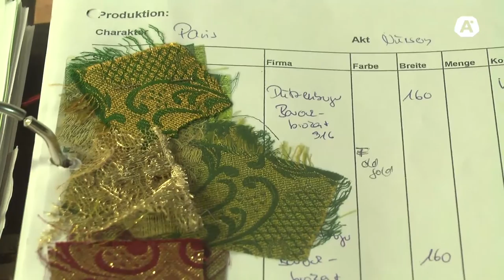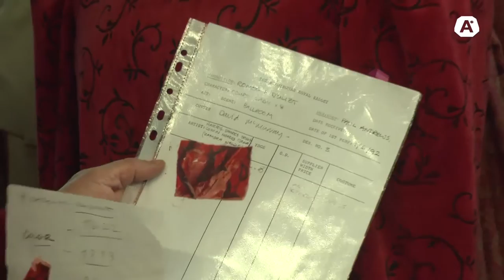Hugo Millan y el vestuario de Romeo y Julieta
'El gran desafío es reproducir un vestuario diseñado en 1992, en Londres, que tiene que verse exactamente igual a cómo se estrenó la obra'.

Hugo Millán, diseñador y escenógrafo, está a cargo de la realización del vestuario de la obra que el BNS estrena en diciembre.
A un año de comenzar este trabajo nos cuenta los detalles, los desafíos y los recursos que se implementan a la hora de abordar el vestuario de una gran producción como esta.

Auditorio Nacional Sodre. Montevideo, octubre de 2015